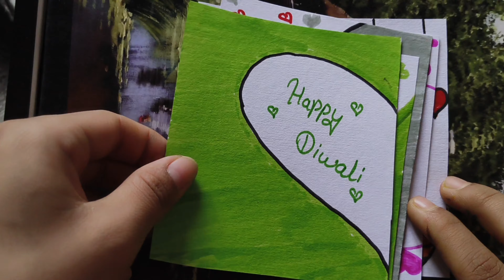diy diwali greeting card making ideas • Diwali card making compitition Easy • diwali greeting card •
diy diwali greeting card making ideas • Diwali card making compitition Easy • diwali greeting card • how to make special diwali card